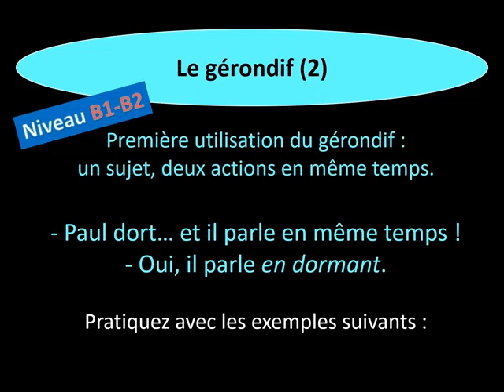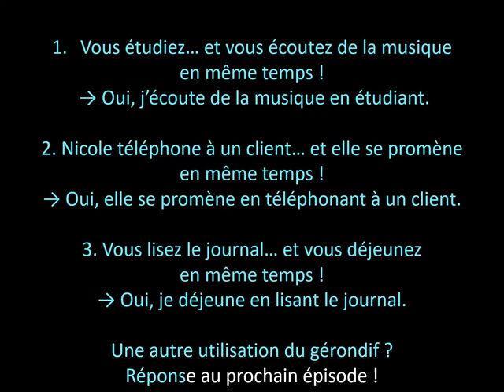The French gerund, part 2